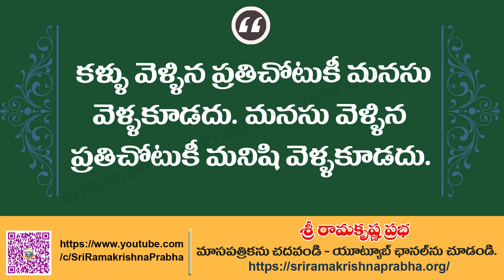Inspirational Quotes | Sri Ramakrishna Prabha